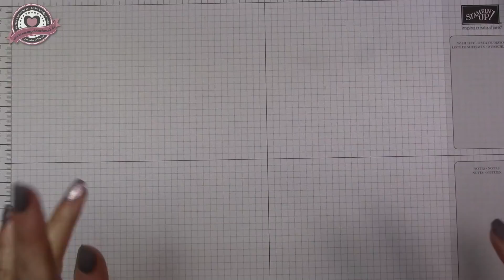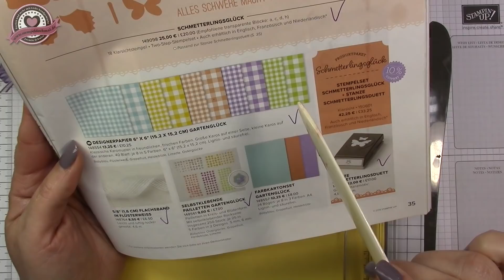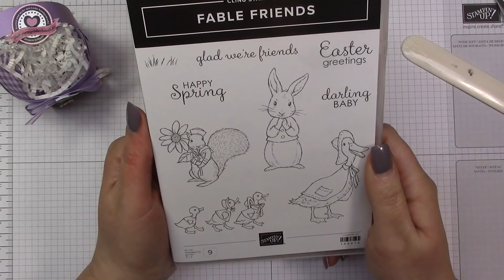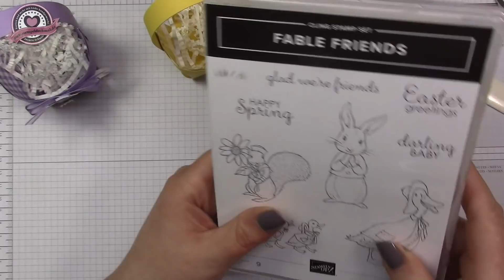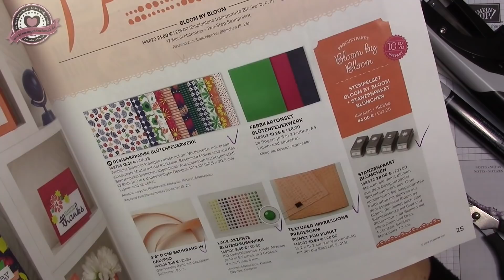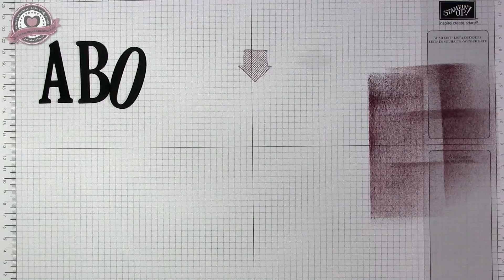Tutorial: Osterkörbchen "bestickte Rechtecke" - Kreativ mit Stampin' Up!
Heute zeige ich Euch ein süßes Osterkörbchen mit Produkten von Stampin' Up!

Framelits Bestickte Rechtecke 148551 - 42€
Stempelset Fable Friends 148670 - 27€
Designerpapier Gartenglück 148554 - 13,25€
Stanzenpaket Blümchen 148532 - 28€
Stempelset Klitzekleine Grüße 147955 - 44€
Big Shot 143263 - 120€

Jasmin Schulze
Unabhängige Stampin' Up!-Demonstratorin